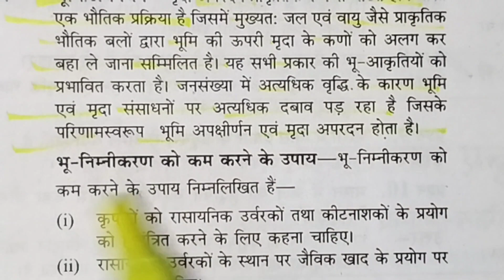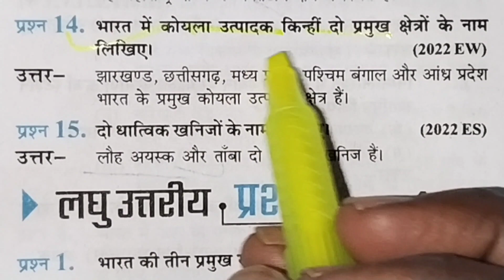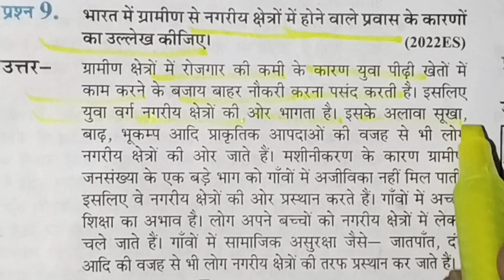Class 12th Geography ke important question for 2023 board exam /कक्षा 12 भूगोल के महत्वपूर्ण प्र. /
Class 12th Geography ke important question for 2023 board exam,

Class 12th Geography ke sabhi important question for 2023 board exam,

NCERT Class 12th Geography ke important question,

Up board Class 12th Geography ke sabhi important question,

Class 12th Geography ke most important question,,

Up board Class 12th Geography ke important question,

# Class 12th Geography ke important question #

# Class 12th Geography ke important Laghu Uttari prashn 2023 board exam,

# Class 12th Geography ke important ATI Laghu Uttari prashn 2023 board exam,

# Class 12th Geography ke sabhi important question #

# Class 12th Geography ke very important question #

namaskar doston Swagat hai apne ISI YouTube channel per doston aaj kis video mein Ham class 12 Geography ki most important question likh rahe hain Jo Sabhi vote ke Student ke liye most important Rahega doston yah video Humne class 12 Mein geography NCERT se nahin hai jo Sabhi vote ke exam ke liye 2023 ke liye most important rahega, doston yadi Aap Hamare Sabhi video dekhna Chahte Hain To Apne list ke Madhyam se Aap Hamare Sabhi video dekh sakte hain,